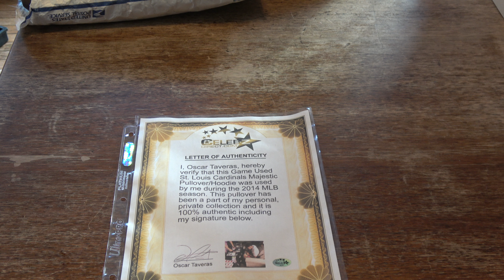Game Used, Autographed 2014 St. Louis Cardinals Majestic Hoodie..Signed by Oscar Taveras..Ebay Sale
Oscar Taveras was the Top Prospect for the St. Louis Cardinals.  During 2014, he made his MLB debut on May 31, 2014.  The 22-year-old rookie played in his last game on September 28, 2014.     Shortly after the season ended, Oscar was involved in a tragic car accident and he passed away on October 26, 2014, in Puerto Plata, Dominican Republic.

This St. Louis Cardinals Majestic hoodie was autographed by Oscar and he wore this during the 2014 MLB season.